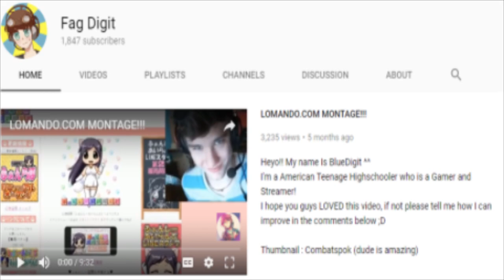My Discord in a Nutshell.